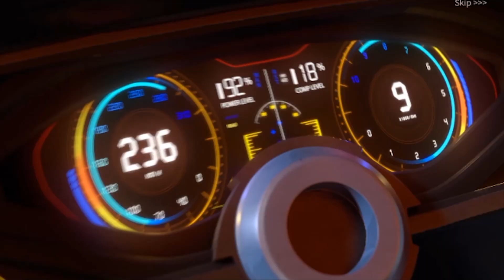NEW KARTRIDER RUSH+ CRAZY RACING GAME GAMEPLAY | Android / iOS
Hi, friends, I am back with a new gameplay video, in this video,  I  played KARTRIDER RUSH+  Game, The kart racing sensation enjoyed by over 300M players worldwide is back and better than ever with more style, more game modes, more thrill! Race with friends or just play it solo through a variety of gameplay modes... If you like the video hit that like button and subscribe to my channel for more videos thank you

Hearthstone | Opening  Descent of Dragons Packs: Hearthstone | Opening  Descent of Dragons Packs

Game Details :

The kart racing sensation enjoyed by over 300M players worldwide is back and better than ever with more style, more game modes, more thrill! Race with friends or just play it solo through a variety of gameplay modes. Collect and upgrade iconic characters and karts from the KartRider universe. Climb the leaderboard ranks and become the ultimate racing legend!

A Heroic Tale Unfolds!

The stories behind what drives the Racers are finally brought to light! Experience an immersive story mode unique to the KartRider franchise that introduces you to the various gameplay modes!

Whether it’s chasing glory as a lone racer or rising to the top of the leaderboards as a team, it’s you who will decide your own path. Select from a variety of gameplay modes that will pave your way to victory.

Speed Race: Earn licenses that unlock more challenging race tracks as you progress and rely on pure drifting skills to reach the finish line

Arcade Mode: Choose from a selection of gameplay modes such as Item Race, Infini-Boost, or Lucci Runner that add an extra layer of fast-paced thrill to your races

Ranked Mode: From Bronze to Living Legend, climb up the Racing Tiers and earn respect among your peers

Story Mode: Join Dao and friends and help them stop the treacherous Pirate Captain Lodumani’s evil deeds

Time Trial: Beat the clock and make your mark as the fastest racer

Drift in Style

Kart racing has never looked so good! Style your Racer in the latest outfits and accessories and go BOLD with a selection of stylish and iconic Karts. Adorn your ride with trendy decals and pets that will earn you prestige on the tracks.

Become a Racing Legend

Take the wheel and show your rivals what true speed is all about though competitive multiplayer matches in real-time. Leverage the drifting controls optimized for mobile, time your Nitro boosts to make for the perfect drift, and leave your opponents in the dust!

Go Faster Together

Join forces with players from around the world and complete quests together as a Club. Show off your latest kart through your own private customizable Home or cool off from a hard-earned match with fun, quick mini-games.

Race Tracks on Another Level

Accelerate to the finish line through over 45+ race tracks! Whether you’re taking a tour through the bustling traffic in London Nights, or enduring the biting chill of the ice in Shark’s Tomb, every track has their own distinctive traits that offer a different racing experience for players looking for a challenge.

*For the best gaming experience, the following specs are recommended: iOS 9.0 or higher / iPhone 5S or higher / Minimum 1GB RAM required*

■ Smartphone App Permissions

We are requesting certain app permissions to provide the below services.